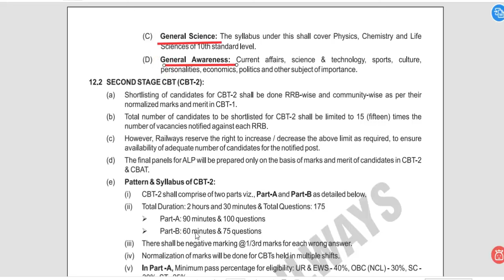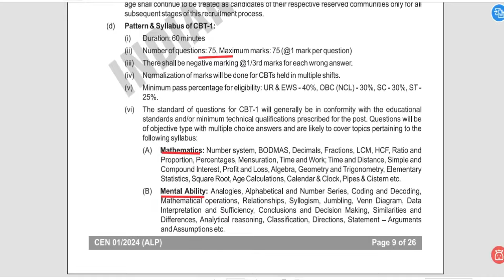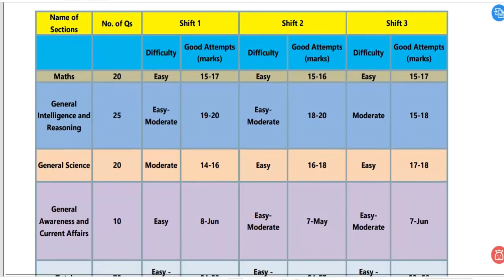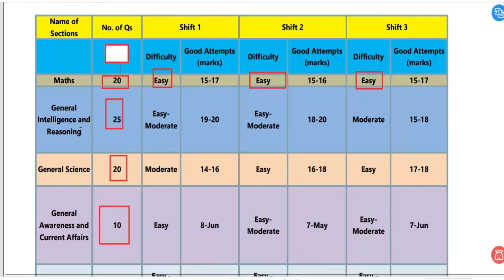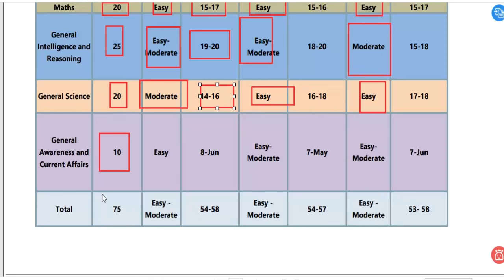ALP 2024 || CBT-1 || TOPIC WISE MARKS DIVISION || OFFICIAL NOTIFICATION